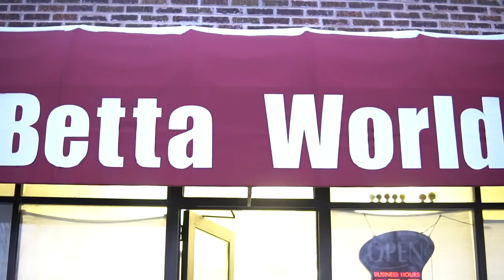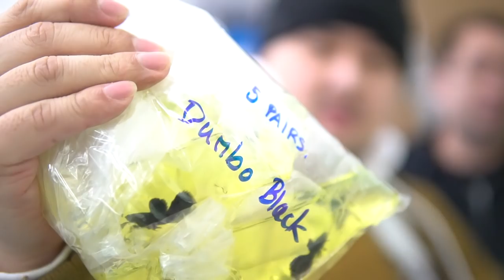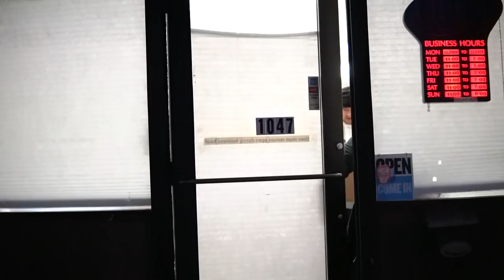UNBOXING FANCY GUPPIES FROM THAILAND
This video is about New Shipment we got from Thailand. We got 9 different strains of guppies. The strains are Green Hulk, Full Black Dumbo, Super Dumbo Blue Eagle, Dumbo White, Super Dumbo Dragon, Dumbo Green Jade, Dumbo Violet ( Wing Wing), Tuxedo Red Koi, and Dumbo Santa Claus. We got a total of 105 Guppies.  They all came in good and are now in quarantine.

Special thanks to Koo Yang at Bettaworld for importing the fish in for us. If you need a transhipper you can contact him on Facebook at Koo yang or bettaworld.